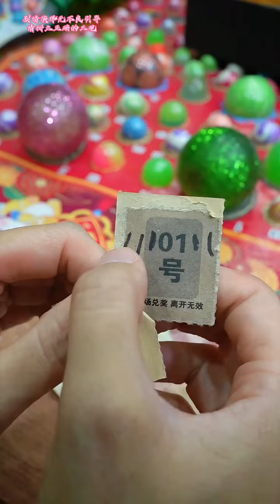第77集｜胖丫老板娘被二狗子讹走了一号大龙珠